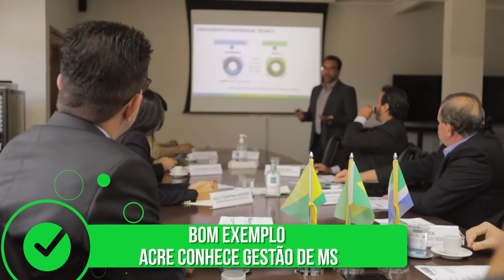Bom exemplo: Acre conhece gestão de MS | Reinaldo Azambuja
O governador do Acre, Gladson Cameli, veio a Campo Grande para conhecer o modelo de gestão do Governo de Mato Grosso do Sul. Recebemos ele na Governadoria e compartilhamos as boas práticas adotadas na gestão pública ao longo dos últimos anos, que garantiram a Mato Grosso do Sul posição de destaque no cenário nacional.